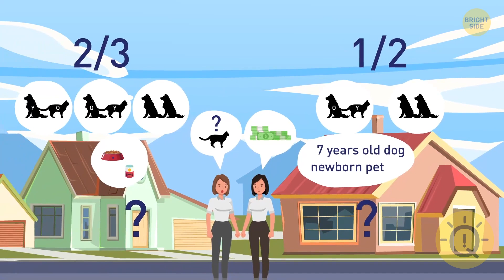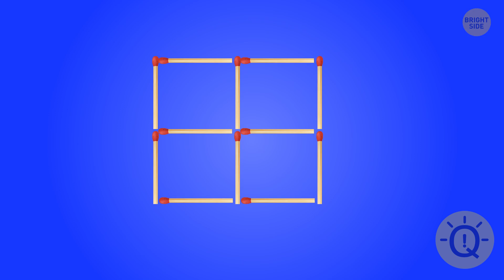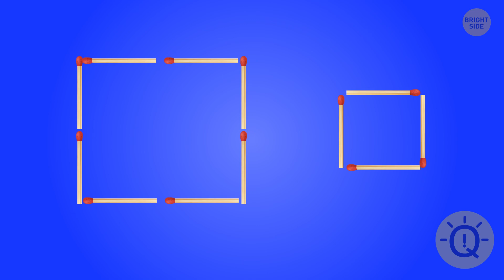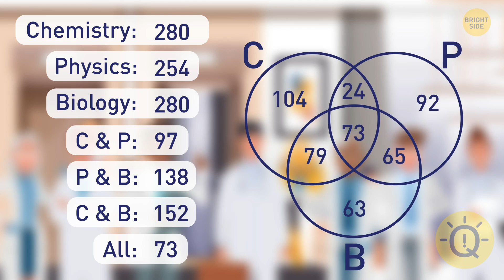You're a True Megamind If You Solve ALL These 21+ Riddles In a Row!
Prepare for the ultimate mental challenge! 🧩💡 If you think you're a true megamind, this video is tailor-made for you. We've curated a whopping 21+ riddles that will put your intellect to the test like never before. Can you solve them all in a single go and claim your title as a riddle-solving master? Tune in now and let the mind-bending adventure begin!